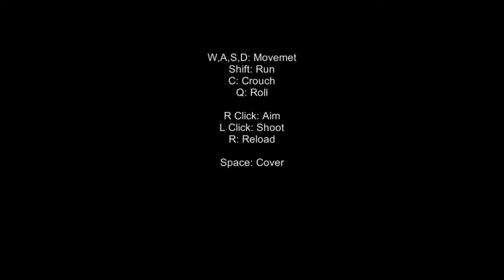GEARS OF BABIES GAMEPLAY WAR ON AMERICAN MILITARY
Playlist's Link :

Roblox gameplay

List video's